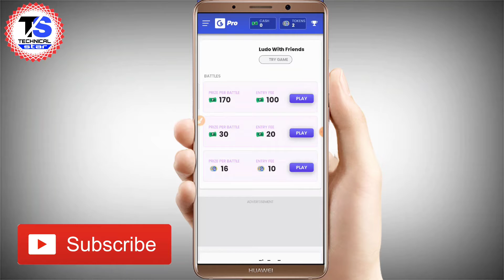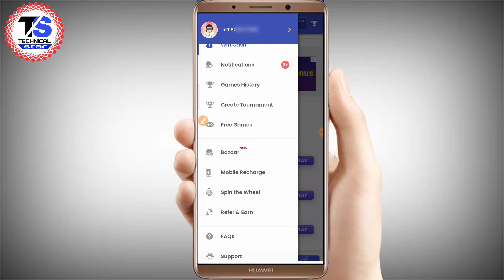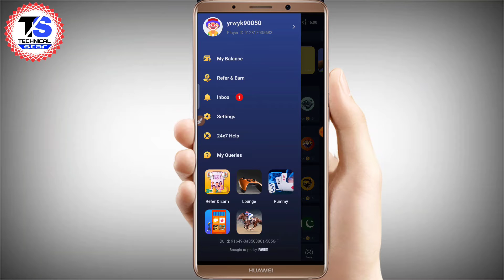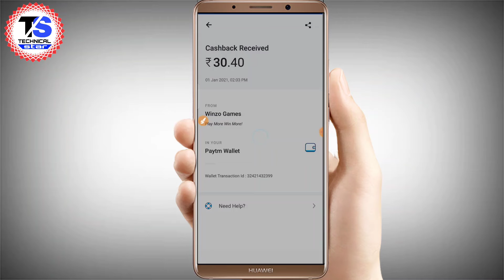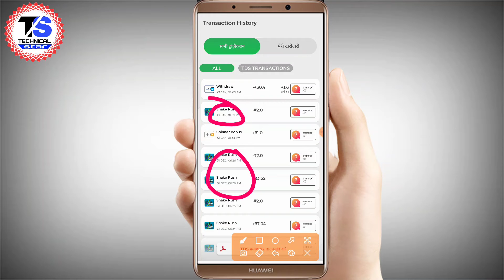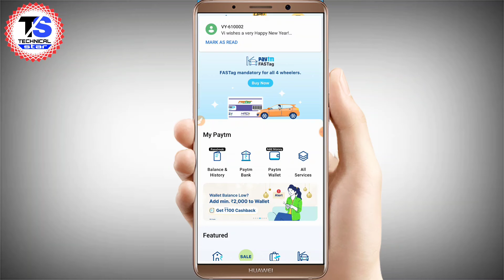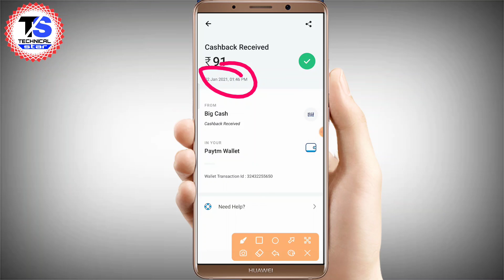Top 5 Paytm Cash देने वाली Apps 2021 | Paytm Cash Kamane wala App | Paytm Cash kaise Kamaye 2021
Top 5 Paytm Cash Earning App 2021 | Top 5 Earning App without Investment | Self Earning App 2021.

1.

2.
Use Refer Code:- ABHF2B79

3.
Use My Refer Code:- UO4TX1CC